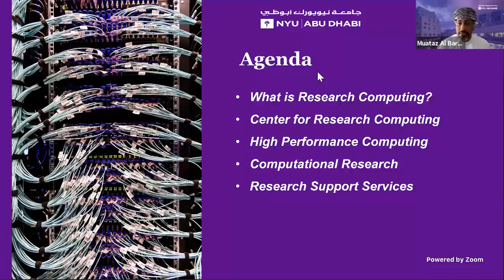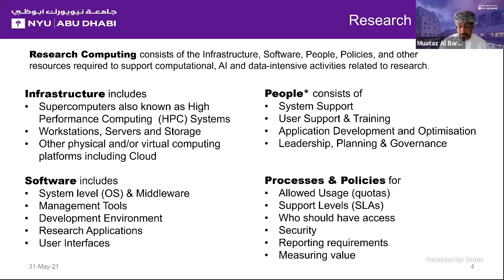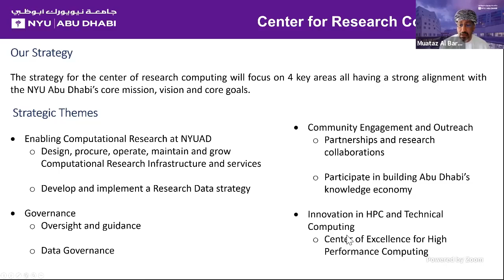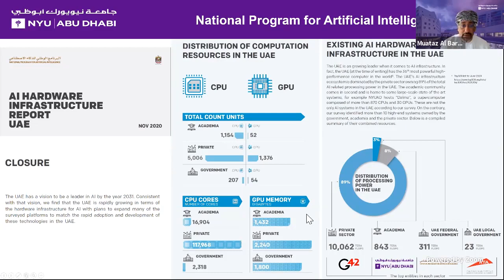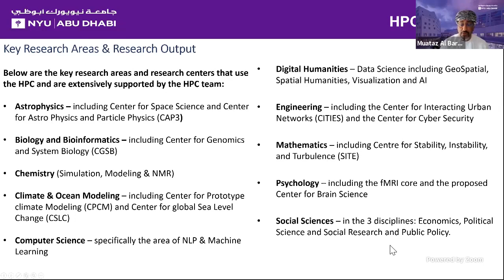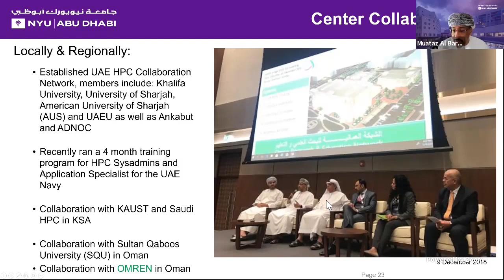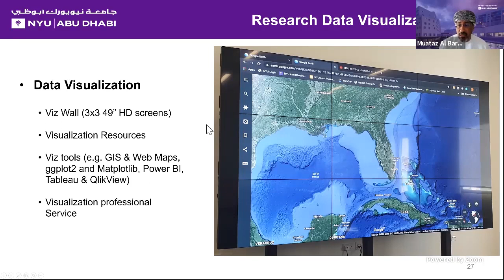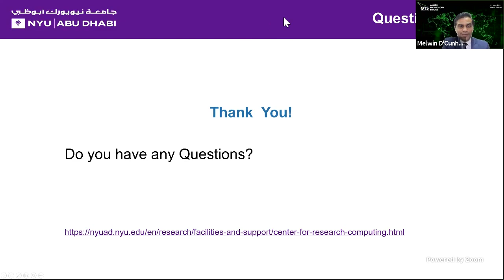OTS21 - New York University Abu Dhabi - Research Computing @ NYUAD by Dr. Muataz Al Barwani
Enabling collaborations for the Research & Education Community OTS - Omren Technology Summit is a Virtual Summit, taking place on 31 May 2021. The Summit is an annual gathering of OMREN and Global Research & Education community to share their knowledge, success stories, identify solutions, explore business opportunities, discuss current challenges and needs to improve services and achieve objectives of Connect, Collaborate and Innovate.